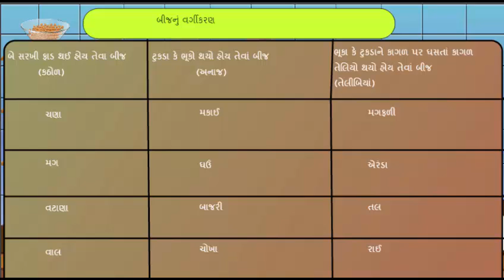BIJ NU VARGIKARAN II બીજની વિકાસયાત્રા II બીજનું વર્ગીકરણ II STD 5 II UNIT 3 II SEM 1 II ASPAS